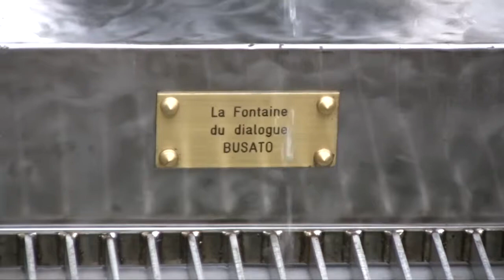Fr 2009 Day 4-1